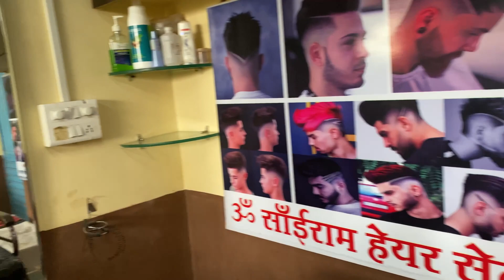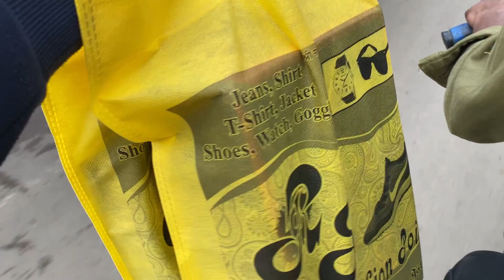Pani aa Gaya finally 🌧🌦 | and Jute kapde shopping vlogs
channel (chilgoJo)
               kese ho my(

                               (jAy nigAm vlog)धन्यवाद?🙏
Jay vlog nigam vlogs

Nigam status

jAy nigAm